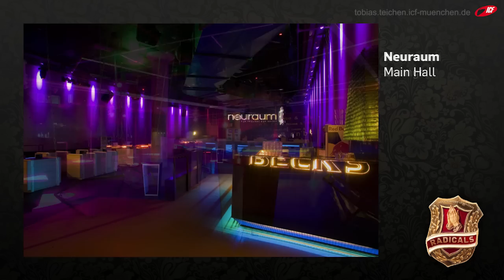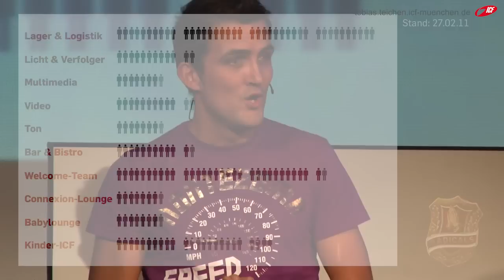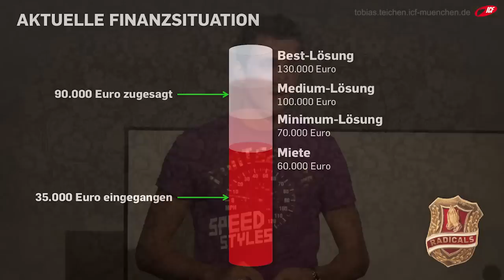Update neue Location von icf-münchen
hier ist der zweite Videoblog mit zusätzlichen Infos zu unserer potentiellen Location